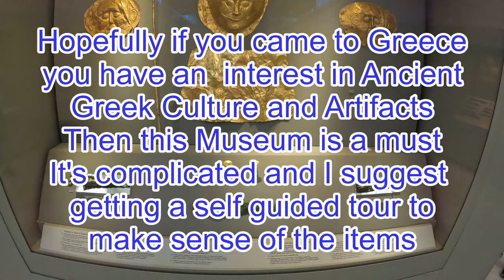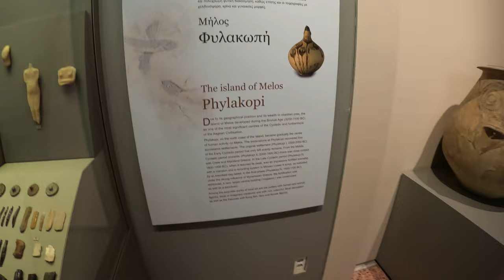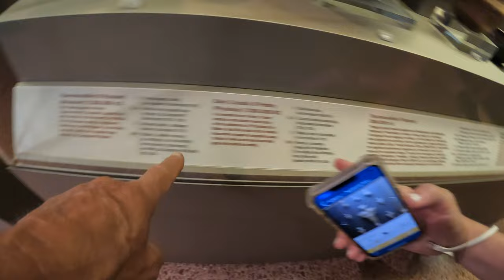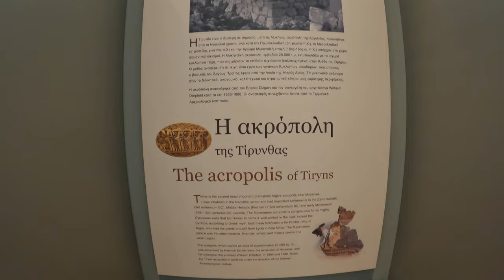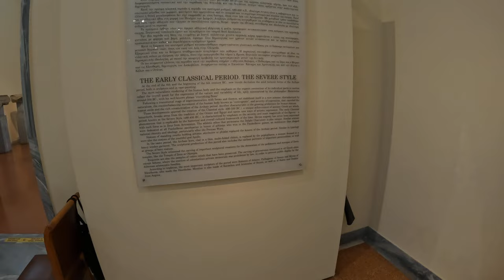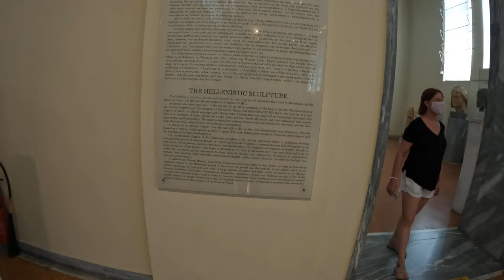Athens, Greece National Archaeological Museum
A must see when visiting Greece and especially Athens. Objects unearthed from many sites throughout Greece. From prehistoric to late Classic Period.
It's a very complexed museum and some understanding of what you are looking at is helpful. Getting a self guided tour is helpful. Pace your visit so you don't get overwhelmed. Otherwise this video will give a nice overview on what you'll see.
You don't need a guided tour as I like to follow my own pace
You can skip the line by buying tickets on line 15 euors